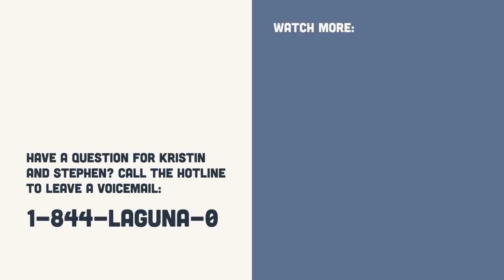Ep. 217: “One Last Wave"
Our hosts relive some emotional goodbyes and look back on wrapping production on Laguna Beach: The Real Orange County. And Kristin explains how many college classes she actually attended.

Check “save money” off your growing to-do list with the help of HelloFresh.

Save your hair from the guessing game and give it the products your hair deserves with Living Proof.

Try Hiya’s bestselling children's vitamin. To claim this deal you must go

Listen to the full episode on Amazon Music